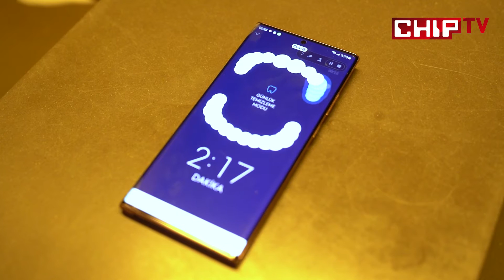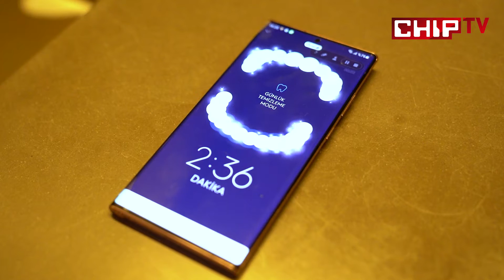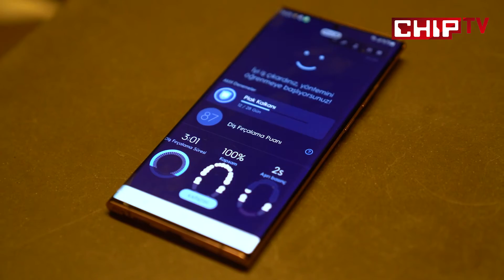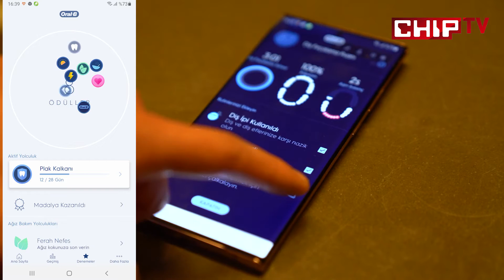Oral-B Genius X İnceleme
Yapay zekalı yeni nesil diş fırçası OralB GeniusX 'i inceledik! Akıllı yöntemler uygulayarak daha sağlıklı dişler ve güzel gülüşler için geliştirilen Oral-B Genius X 20000N nasıl, özellikleri neler ve satın alınır mı? İşte Oral-B Genius X 20000N hakkında bilinmesi gerekenler!